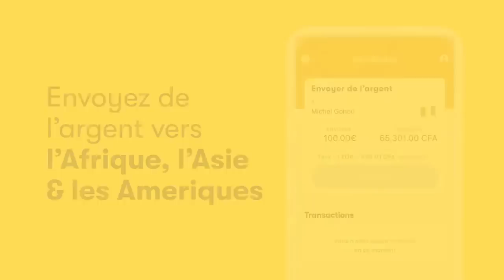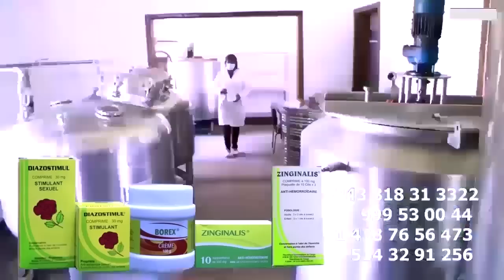Ambiance Apres CULTE Message De Pasteur MOISE MBIYE Et HERITIER WATA Dieu Est BON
Et si tu essayais Sendwave ? Utilise le code ELENGIYACONGO et reçois un crédit de €10.00 pour ton premier virement.